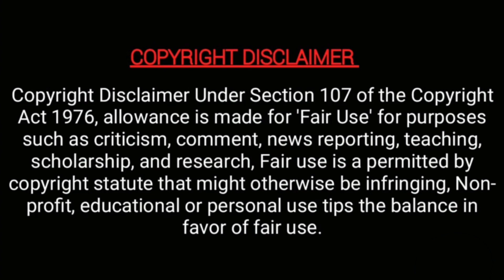காற்றுக்கென வேலி வெண்ணிலா நிஜ வாழ்க்கைய பாருங்க! | real lifestyle of kaatrukkenna veli priyanka MT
காற்றுக்கென வேலி வெண்ணிலா நிஜ வாழ்க்கைய பாருங்க! | real  lifestyle of kaatrukkenna veli priyanka | vennila - nila | maja tamil